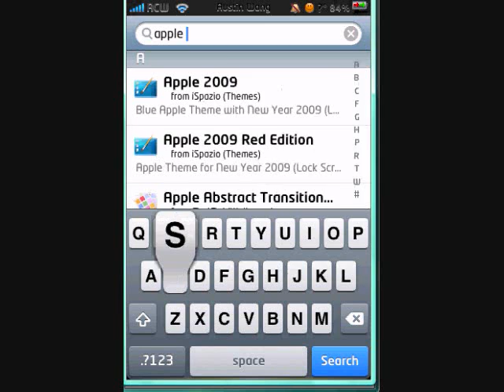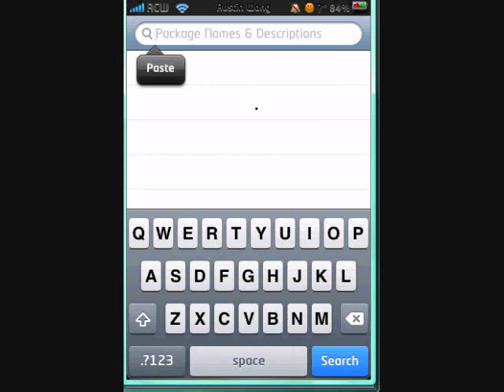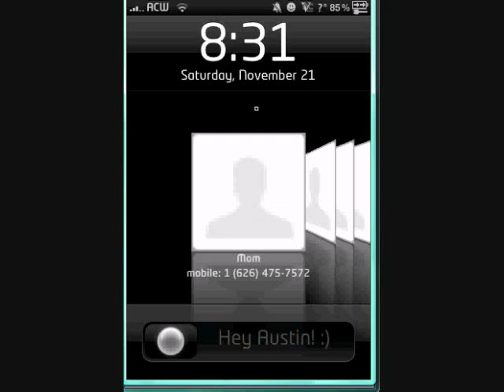How to change slider Image and Color!